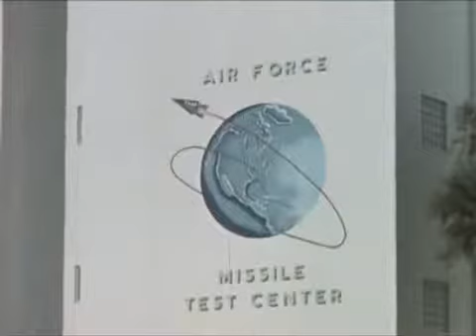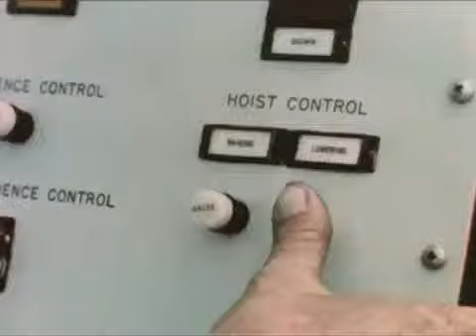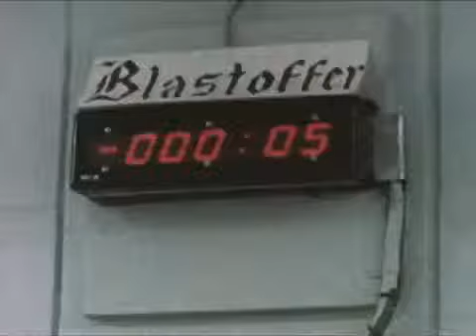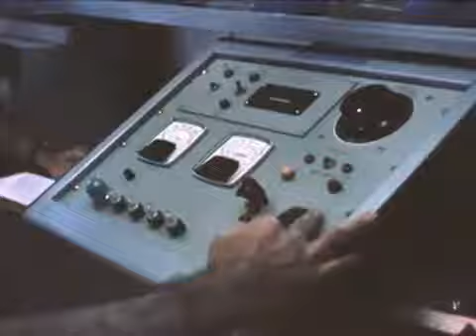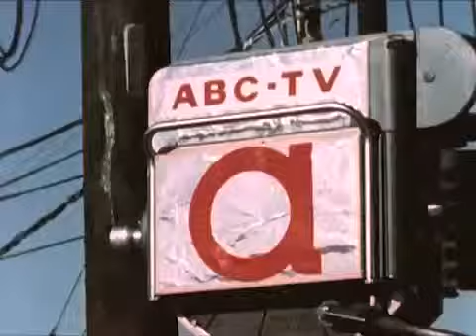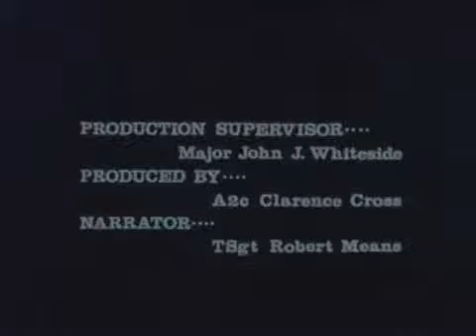President John Fitzgerald Kennedy visit Cape Canaveral, 16 November 1963